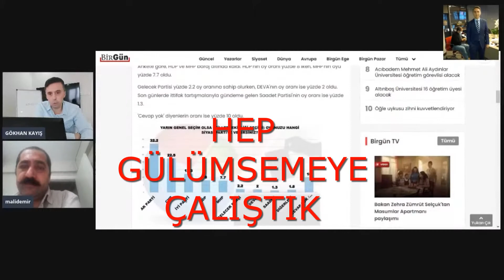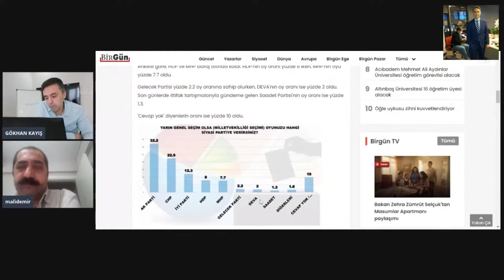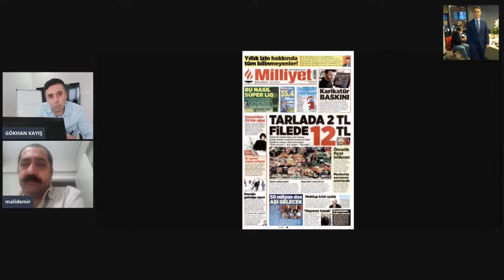5 DAKİKADA BU HAFTA 1